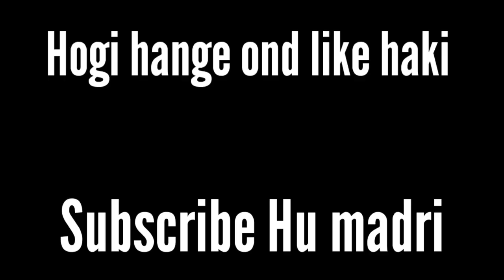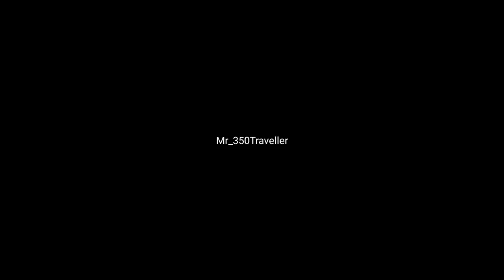Best Budget ShotGun Mic For Beginners | Boya by mm1 Mic Test | Outdoor Mic Test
Upi : mr350traveller@kotak